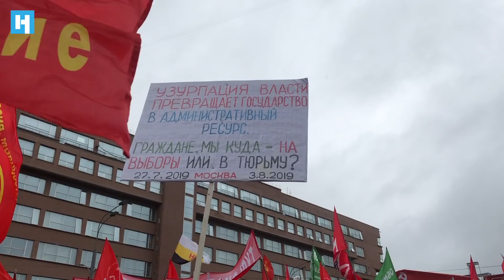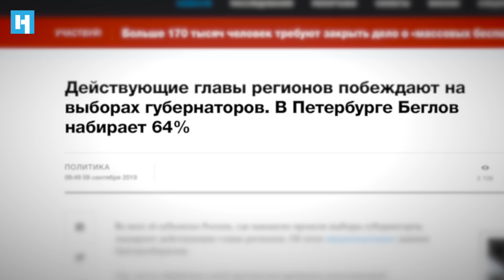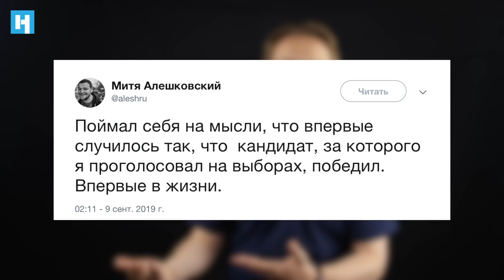Выборы-2019. Что это было? Объясняет Кирилл Мартынов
Граждане не отдали Мосгордуму начальству. Оппозиция, возможно, пока не забирает столицу себе, но уже способна дать серьезный бой